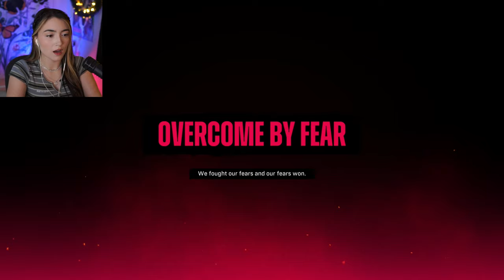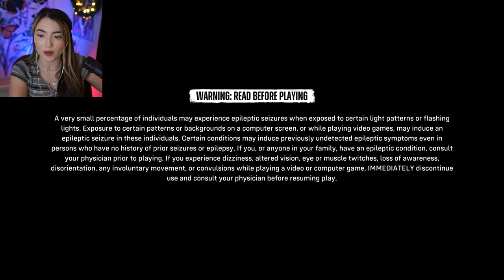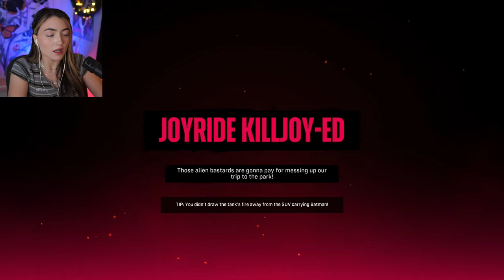Suicide Squad: Kill the Justice League | Completing the Story | Pt. 3 | Skyytea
Chapters
0:00 Starting Soon
5:29 Chatting
25:06 Gameplay